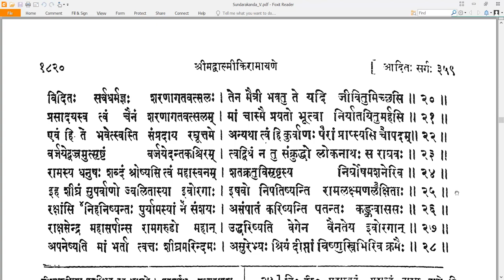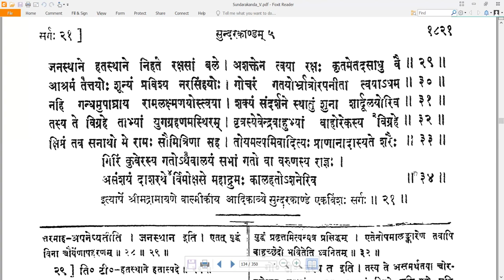21 Valmiki RamayaNam - वाल्मीकि रामायणम् - SundarakAndam सुन्दरकाण्डम् Sarga 21 सर्गः २१